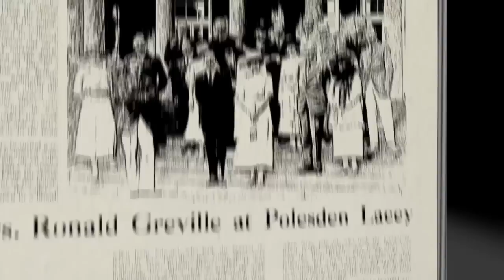POLESDEN LACEY TRAILER MASTER 720